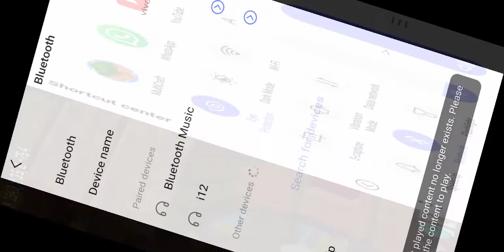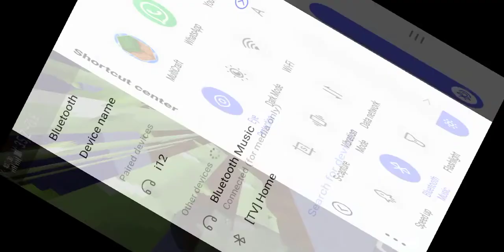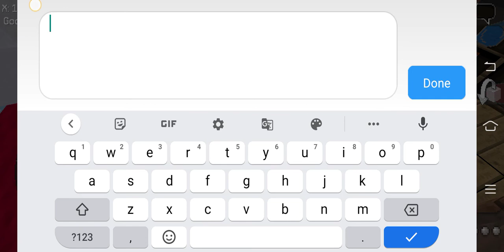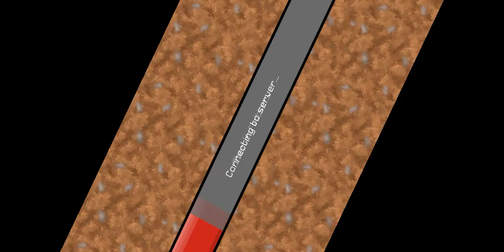January 7, 2021